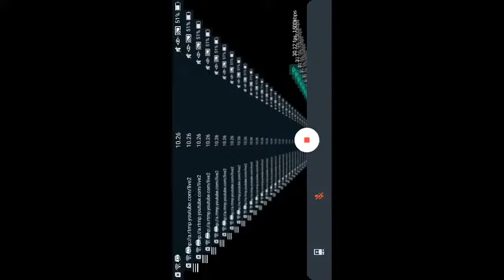LIVE!!! Game Kawaii - Hello Supermarket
Yeah now i have supermarket

Size 75M
Current version 2.0.9
Requires android version 4.4 and higher

AppsTree